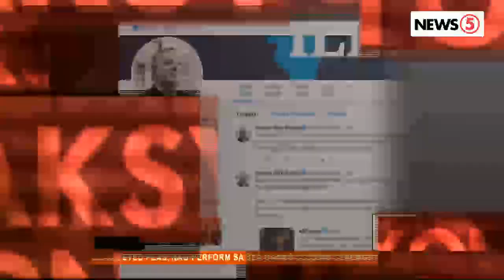Resolution na humihiling sa paglaya ni De Lima, inaprubahan ng US Senate panel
Binatikos ni Sen. Bong Go ang ipinasang resolusyon ng komite sa US Senate na kumukundena sa patuloy na pagkakakulong ni Sen. Leila De Lima.